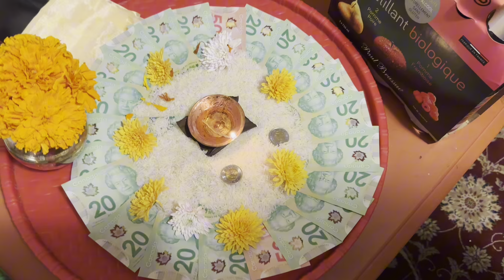After 12 years deusi bhailo 2024🎉🎉🙏🙏with our family